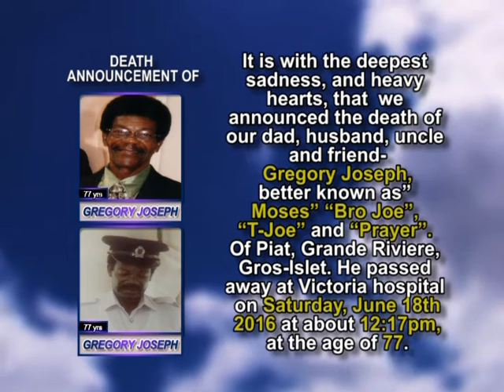Gregory Joseph short 2